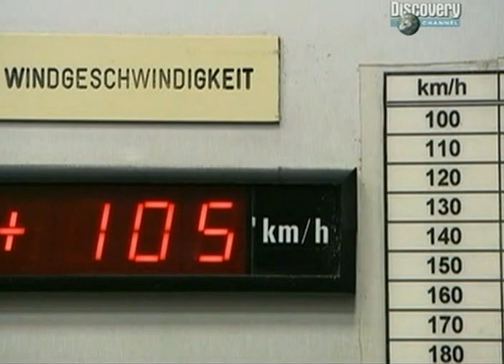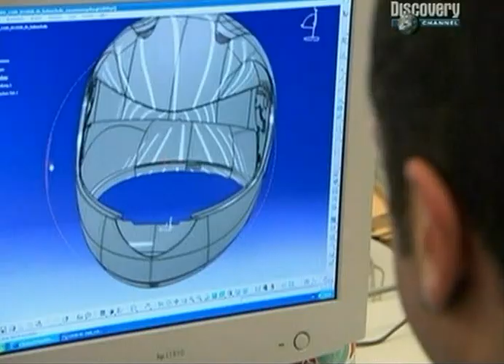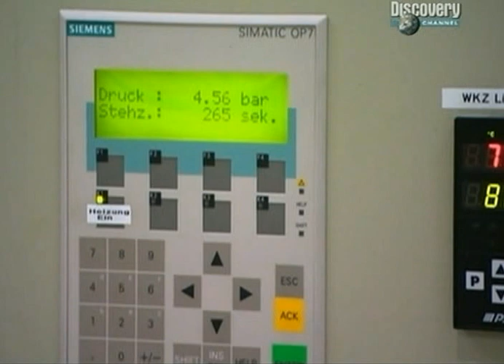Как это сделано ( Мотошлемы ).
Channel DISCOVERY рассказывает про мотошлемы Schubert.